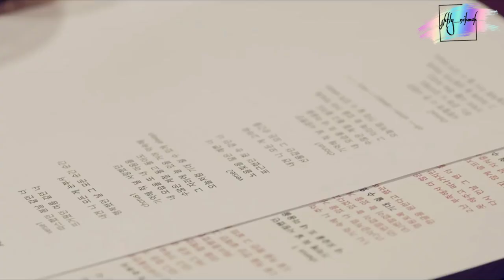Always Attraction |Lee Min Ho feat Kim Go Eun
I edited this music in the hope that Lee Min Ho and Kim Go Eun would really sing a duet together, because the drama of the King eternal monarch would end soon, I hope they can reunite.